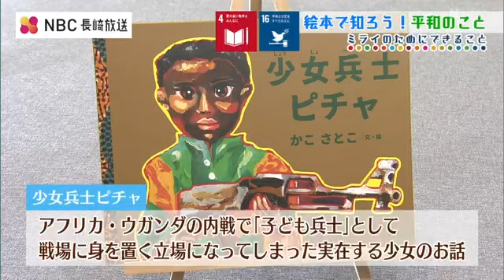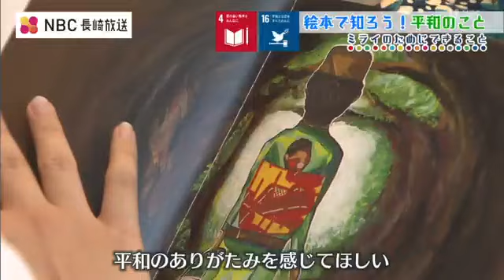連れ去られ兵士にさせられた女の子の話 アナウンサーの朗読で紹介 平和の尊さを子どもたちに伝える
今月、NBCのアナウンサーによる朗読イベントが行われました。
朗読したのはアフリカの「子ども兵士」の実態を紹介した絵本。
参加した子どもたちに平和の尊さを伝えました。豊崎アナウンサー（絵本の朗読）：
「ピチャは8歳の女の子。アフリカにある小さな村で家族で仲良く暮らしていました」朗読イベントには52人の親子が集まりました。絵本のタイトルは「少女兵士ピチャ」アフリカ東部のウガンダで起こった内戦で「子ども兵士」として戦場に送られた実在する女性の話です。豊崎アナウンサー（絵本の朗読）：
「そこのお前、俺たちと一緒に来るんだ。今日からお前は立派なこども兵士だ」絵本の作者は、ウガンダに渡り現地を取材したTBSの加古紗都子記者です。加古 紗都子記者：
「およそ4万人の、ピチャさんのような子どもたちが連れ去られて、兵士にさせられた」加古さんは、ウガンダで撮影した映像を交えながら、子ども兵士の実態を伝えました。職業訓練を受けたピチャさんは現在、アフリカの布で“ぬいぐるみ”を作る仕事をしています。ワークショップでは、その端切れを使った“うちわ作り”を通して、ピチャさんの生活に想いを馳せました。参加した子ども：
「戦争はしてほしくないし、やめてほしいなと思いました」
「戦争の怖さを、みんなに伝えていきたいと思いました」加古 紗都子記者：
「戦争が起こされる原因や、平和のありがたみを感じてほしい。
それを周りに共有するってことが、本当に大切だと思いますし、絵本を通じてそういうメッセージが伝わればいいなと思います」この絵本は、長崎市内の公立小学校と図書館に寄贈されています。